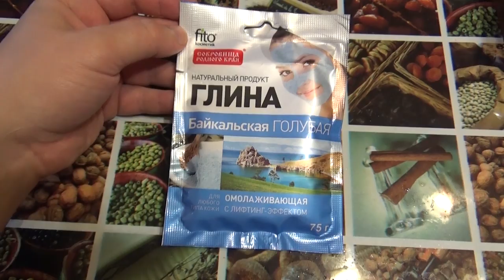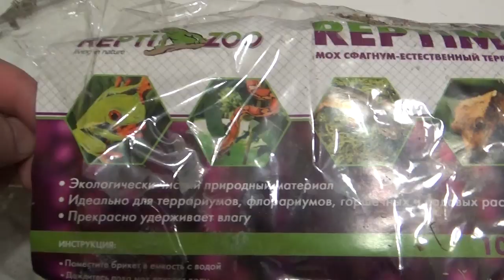Питательная кочка ( Вабикуса )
Спасибо за поддержку канала
webmoney
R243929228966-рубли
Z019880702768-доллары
Номер карты СБЕРБАНК
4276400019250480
Жду Вас в Instagram